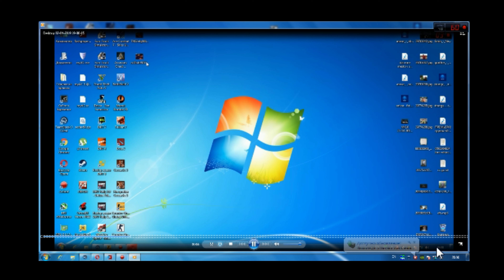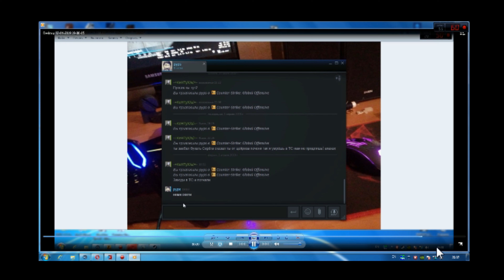ОБЗОР НАУШНИКОВ G2000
Игровые наушники G2000 РЕКОМЕНДУЮ. СЛЕДУЮЩЕЕ ВИДЕО ПРО СИСТЕМНЫЙ БЛОК(КОРПУС VINGA). НЕ ПРОПУСТИ!!!